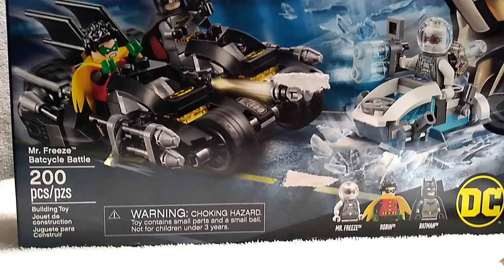birthday present reveal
LEGO Mr. Freeze Batcycle Battle stop-motion gift